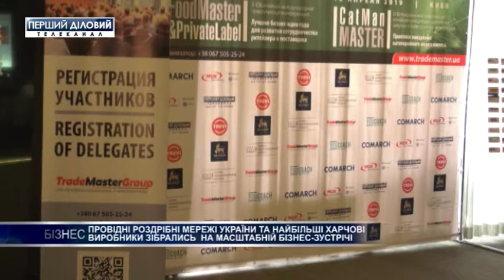Ведущие розчничные сети Украины и пищевые производители встретились на масштабной бизнес-встрече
На конференции Foodmaster & Private Label-2019 собрались ведущие топ-менеджеры, производители и специалисты розничных сетей. Мощный интенсив информации более 20 украинских и иностранных спикеров дали в трех залах. Более подробно, далее в сюжете.